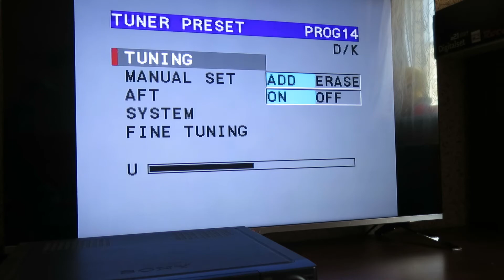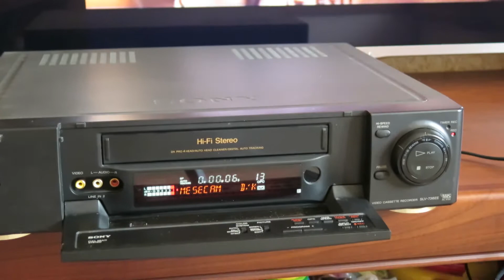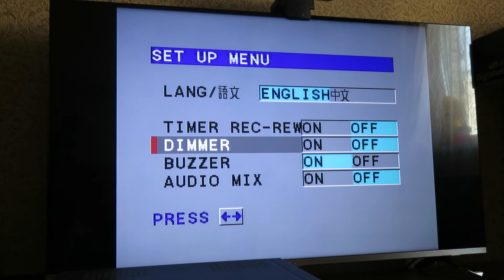SONY SLV-736EE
VRC VHS 4 HEAD Stereo